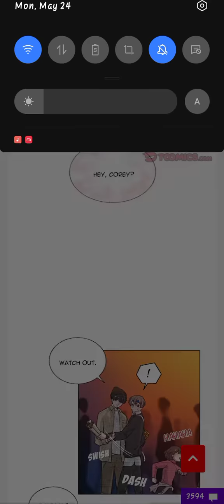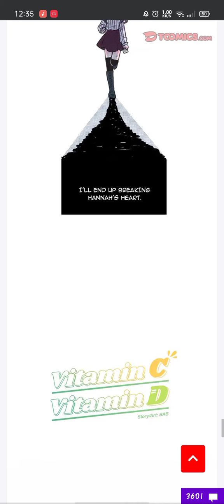Vitamin C Vitamin D (Chapter 22)sorry for the late update -~-